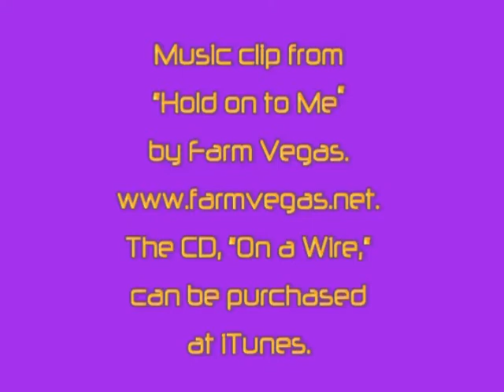8/22/09 Frostie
Frostie, a Siberian Husky, available for adoption through Pet Harbor Rescue, with some assistance from Ana, Paul, Daniella, Elissa, Juan Pablo, and Jake the Dog